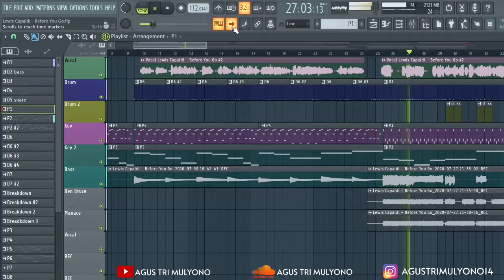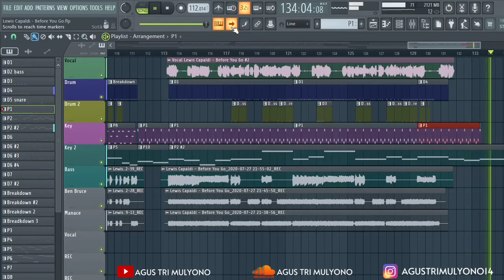Before You Go - Lewis Capaldi (Metal Cover)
Buatnya pake FL Studio 20